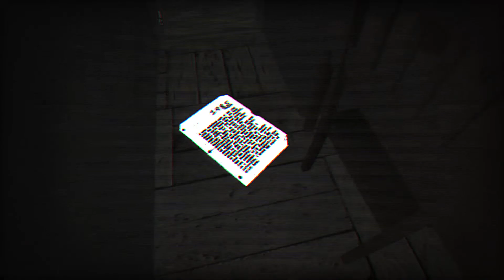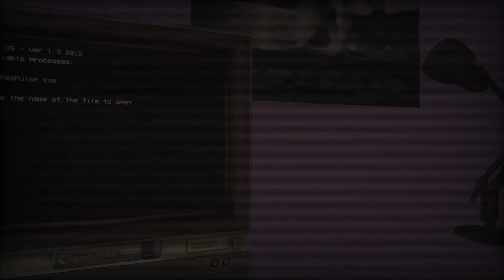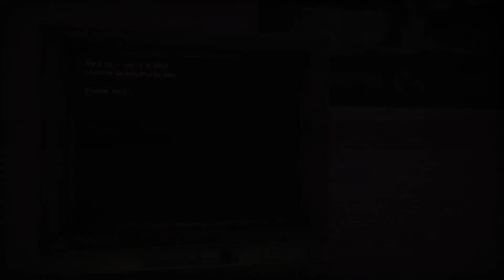Please, Wake Up with queen faith 89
Authors Yawn Games, Asier Innsmouth